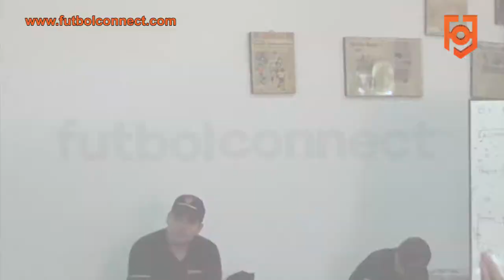Mundo Futuro Previo a la Copa Libertadores 2019 en Ecuador